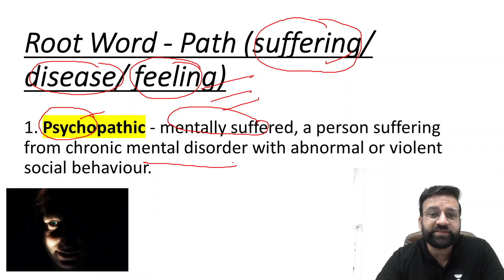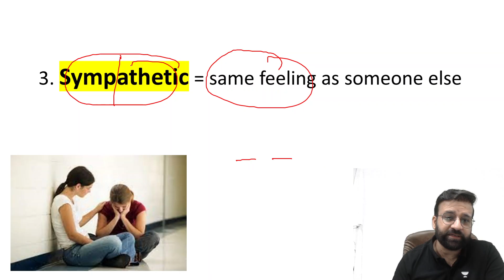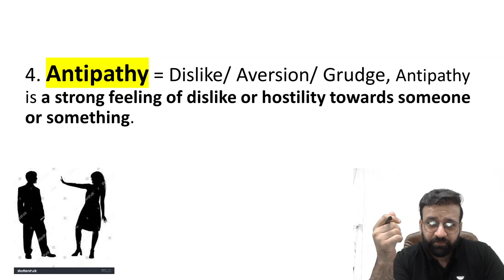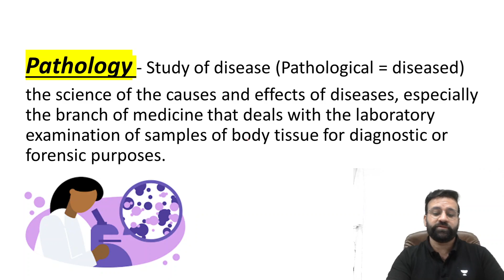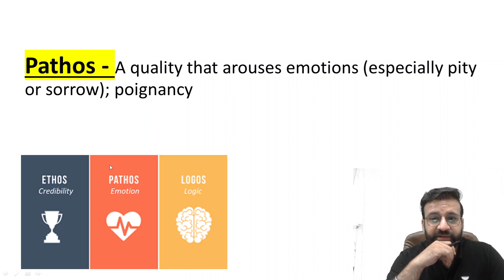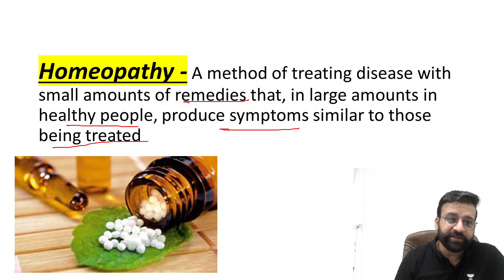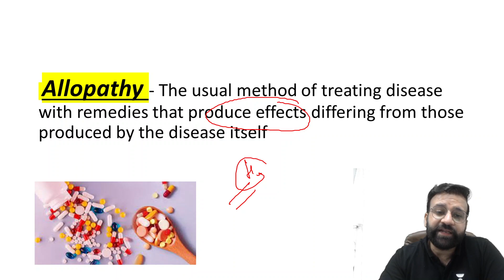VOCABCHASKA for CDS\NDA\AFCAT | WORD POWER MADE EASY BY NORMAN LEWIS | BY-SHREE PRATEEK